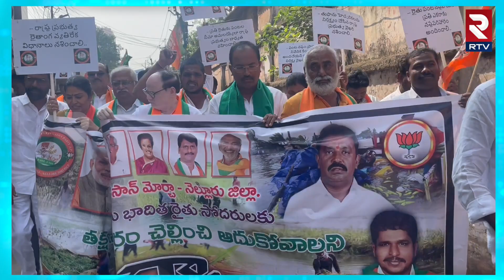తుఫాన్ బాధితులకు తక్షణమే నష్ట పరిహారం చెల్లించాలి| Cyclone effecter farmers | Michaung Cyclone | RTV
తుఫాన్ బాధితులకు తక్షణమే నష్ట పరిహారం చెల్లించాలి| Cyclone effecter farmers | Michaung Cyclone | RTV Nellore